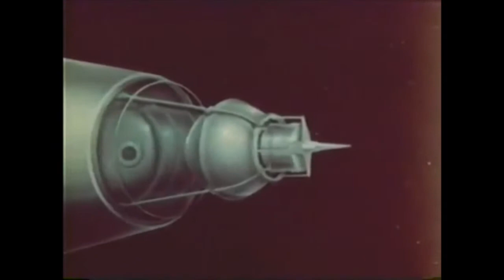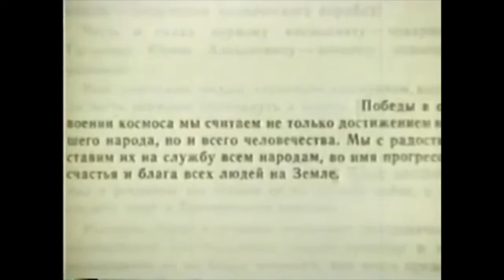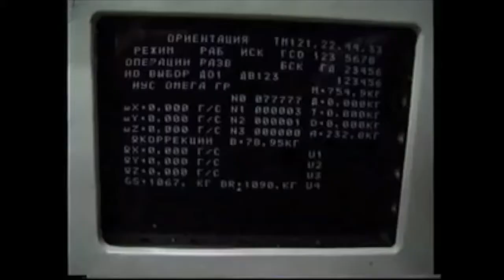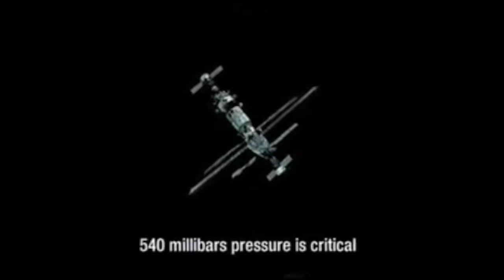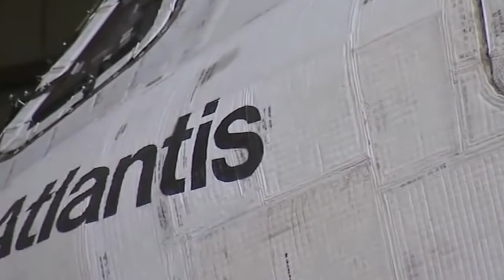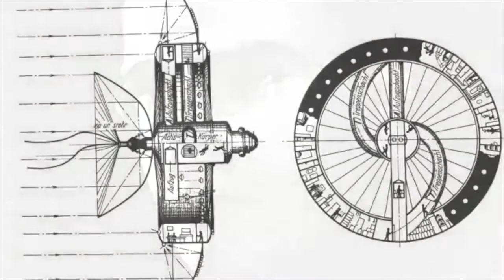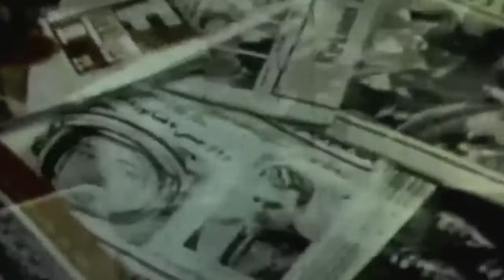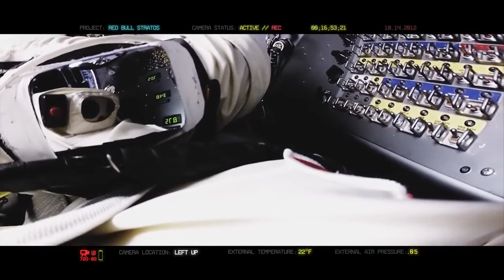First in Space - April 12 - Dedicated to Yuri Gagarin [Raketa Indie Electronica]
First in Space!

We are dedicating the release of Various Artists to the achievements in space progress! "Humanity will not remain on Earth forever, but in pursuit of light and space, will timidly penetrate beyond the atmosphere first, and then conquer all the space around the sun." The father of Space Travel K.Tsiolkovsky The Rocet divide history in to before and after! It's no secret that the first cosmonaut was a citizen of the Soviet Union, a test pilot Yuri Gagarin, by his example he showed that the possibilities of a man are limitless! But all this became possible thanks to daily training and proper nutrition! Remember a healthy mind in a healthy body! Our label starts collaboration with the fitness project "Raketa" and we believe that our music will promote a healthy lifestyle!

1. Inner Square - "Inside The Factory Building"
2. Santai - "Back End"
3. BarBQ - "Voyager 1977"
4. Koyla & DJ Ego.R - "Spectrale Analyz"
5. Ilya Demin - "Incredible Stone"
6. Anagramma - "I See You Again"
7. Marymoon - "Over You"
8. Popescu & Santai - "French Taxi" (Anagramma Remix)
9. Andriesh .feat Solomon - "She Want" (Dub Version)
10. Akkord I On - "Moonray/Milkyway